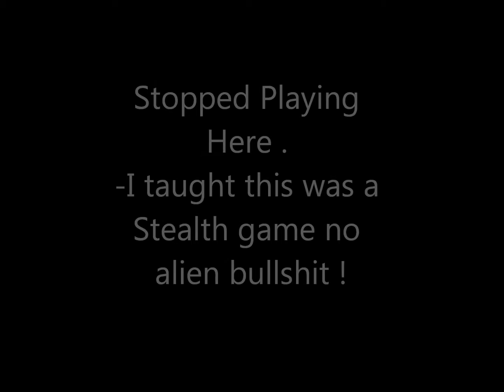Dishonored Part 13 Stopped.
Stopped here with playing.
Taught this was a stealth game no alien bullshit .